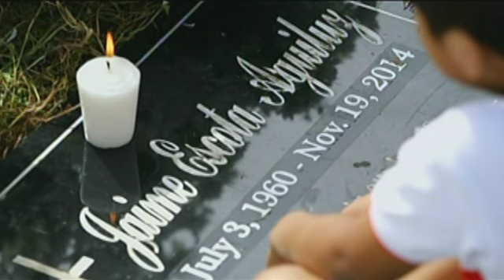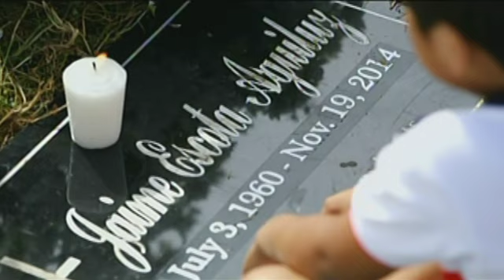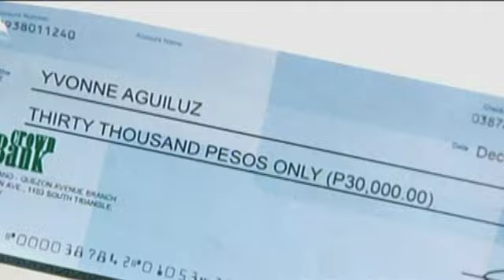Marcus, dumalaw sa puntod ng kanyang lolo